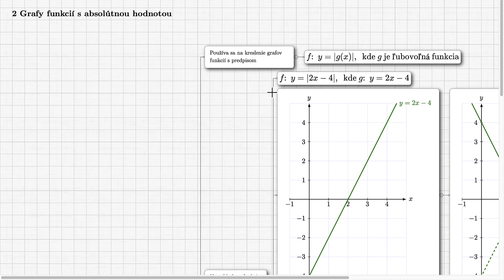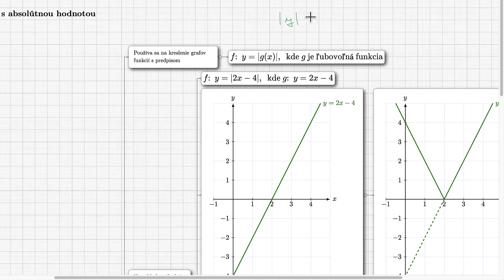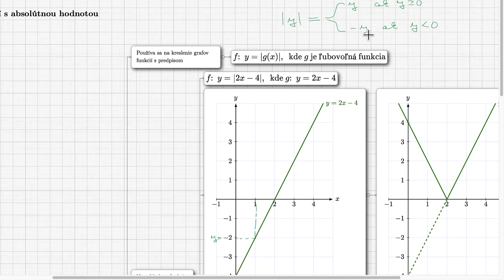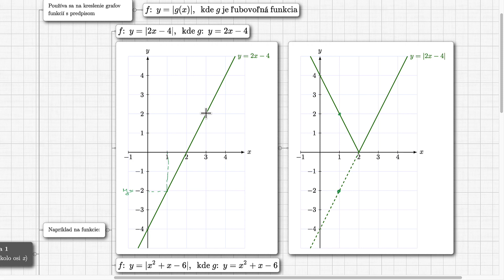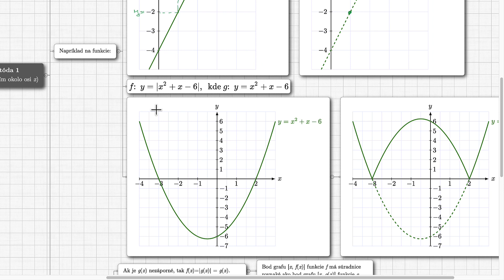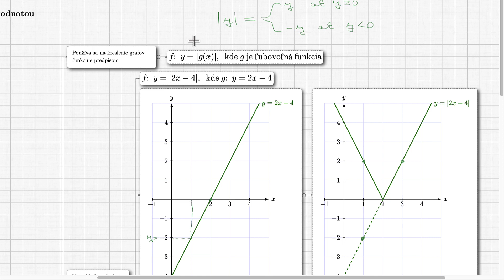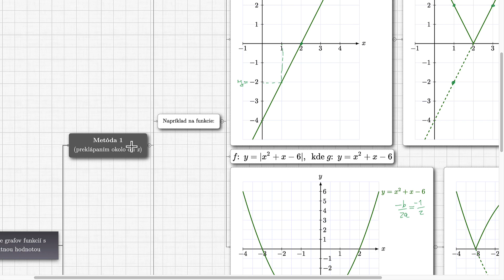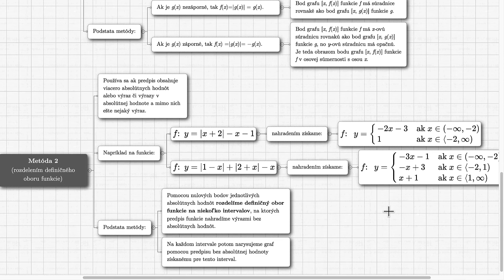02 Grafy funkcií s absolútnou hodnotou - A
Dve metódy znázorňovania grafov funkcií s absolútnou hodnotou.